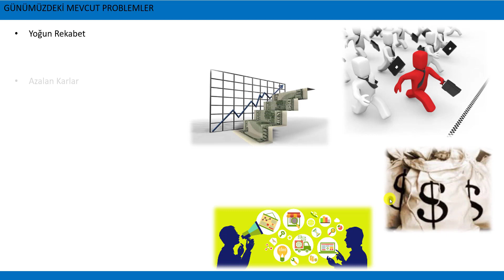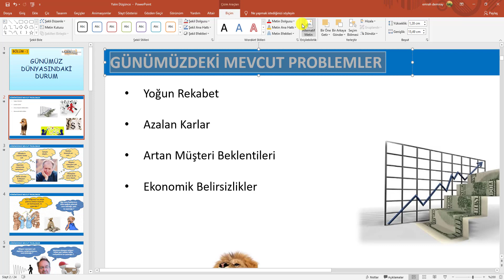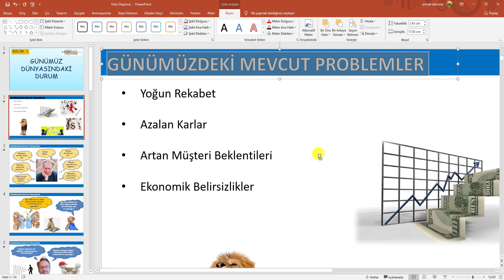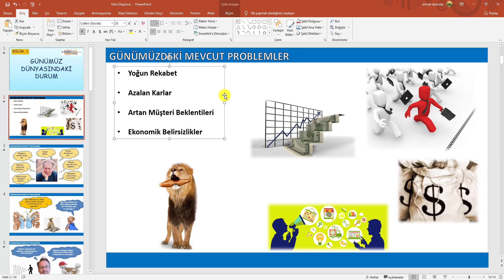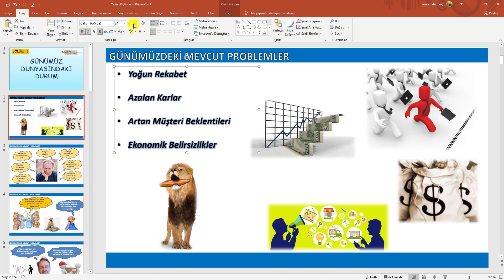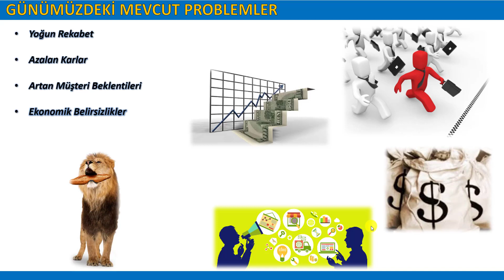22 ) Powerpoint Metin Biçimi Uygulama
Bu Videonun Konusu : Powerpoint Eğitimi